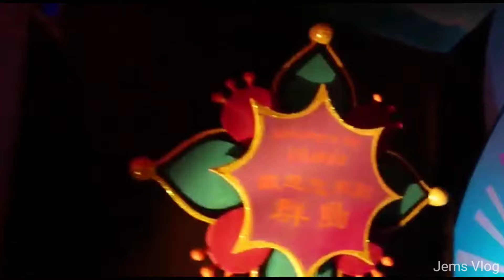It's A Small World, Hong Kong Disneylang Adventure [Day1]